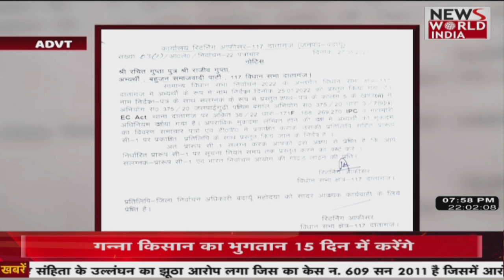News World India Live : देश विदेश की सभी बड़ी खबरें LIVE | Latest News | Hindi News | Breaking News